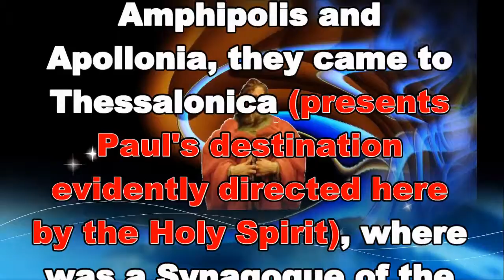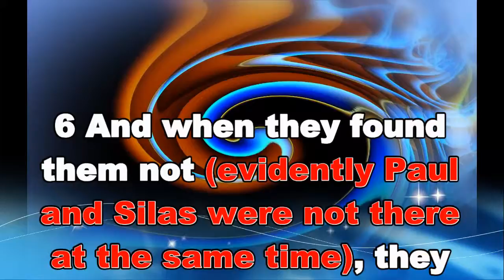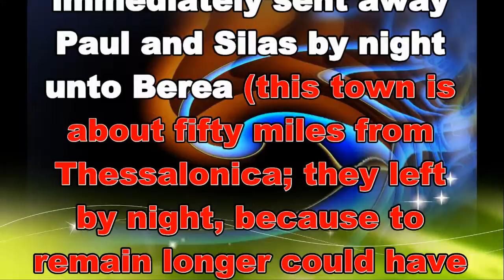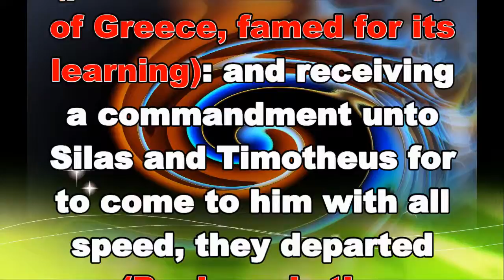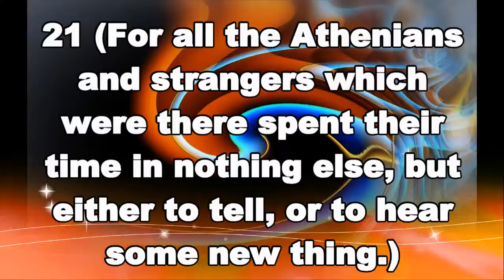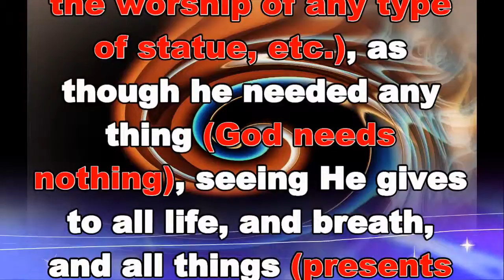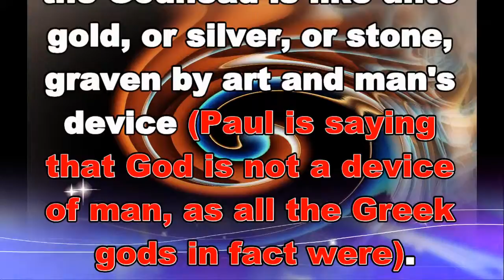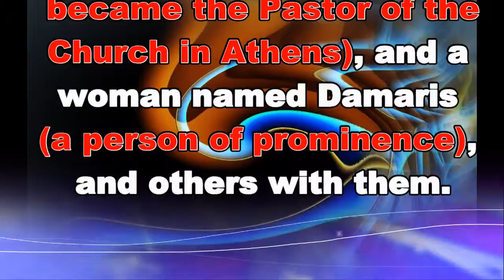Acts Chapter 17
Taken from the Expositor's Study Bible. The Acts of the Apostles chapter 17 has subdivisions of Thessalonica, Berea, Athens, and Mars Hill. It is hoped that you enjoy the video and get many blessings from learning God's Word God Bless!.
The Bible Text has no parenthesis. The explanation is within parenthesis.
16 Now while Paul waited for them at Athens, his spirit was stirred in him, when he saw the city wholly given to idolatry (means it was full of idols).
17 Therefore disputed he in the Synagogue with the Jews (from the Scriptures, he would preach Jesus; the Scriptures then, at least as far as the Jews were concerned, were the Old Testament), and with the devout persons (singles out the Jews who really seemed to be devoted to the Scriptures), and in the market daily with them that met with him (this was a place in Athens, where speakers generally gave forth).
25 Neither is worshipped with men's hands (the Second Commandment forbids the making of any graven image of God, or the worship of any type of statue, etc.), as though he needed any thing (God needs nothing), seeing He gives to all life, and breath, and all things (presents His Creation needing what He provides, which is provided by no other source);
29 Forasmuch then as we are the offspring of God (is offered by Paul in the sense of Creation; it does not mean the "Fatherhood of God, and the Brotherhood of Man," as many contend), we ought not to think that the Godhead is like unto gold, or silver, or stone, graven by art and man's device (Paul is saying that God is not a device of man, as all the Greek gods in fact were).
30 And the times of this ignorance God winked at (does not reflect that such ignorance was Salvation, for it was not! before the Cross, there was very little Light in the world, so God withheld Judgment); but now commands all men every where to repent (but since the Cross, the "Way" is open to all; it's up to us Believers to make that "Way" known to all men):
31 Because he has appointed a day (refers to the coming of the Great White Throne Judgment [Rev. 20:11-15]), in the which he will judge the world in Righteousness by that Man Whom He has ordained (this Righteousness is exclusively in Christ Jesus and what He has done for us at the Cross, and can be gained only by Faith in Him [ Eph. 2:8-9; Rom. 10:9-10, 13; Rev. 22:17]); whereof he has given assurance unto all men, in that He has raised Him from the dead (refers to the Resurrection ratifying that which was done at Calvary, and is applicable to all men, at least all who will believe!).